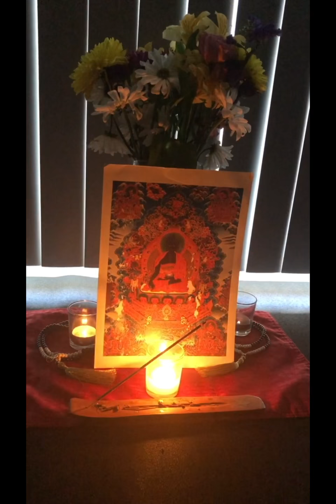👌Universal Yoga Mandala practice with Mariana for Buddha of Medicine